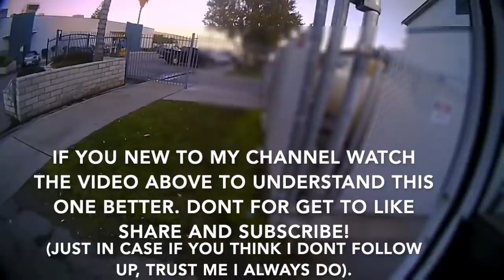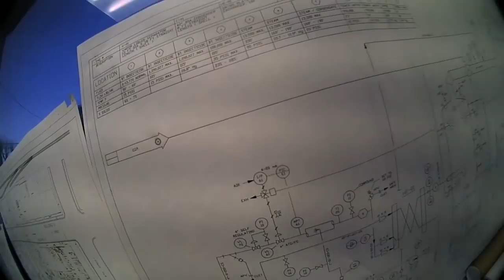Slandered & Discriminated By Deputy Who Got Caught Redhanded Conspiring Against Me-1 Amendment Audit